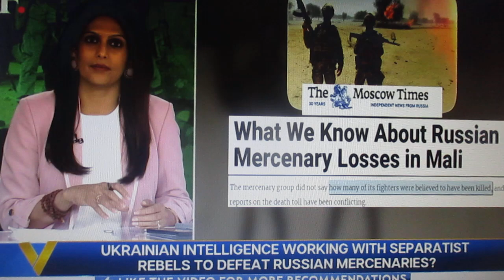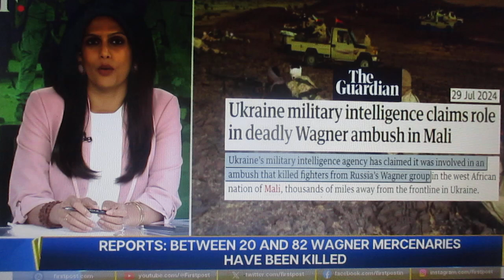MVI 3865 mali war with russia and ukraine 2024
WHY IS UKRAINE and  RUSSIA FIGHTING IN = MALI = ? I WAS WONDER WHY UKRAINE NEEDS SO MUCH MONEY = WHY UKRAINE  is IN  = MALI = UKRAINE  can not win there own war with russia in UKRAINE = WHY CAUSE ONE IN = mali = with russia =